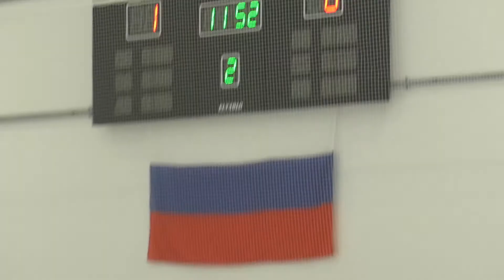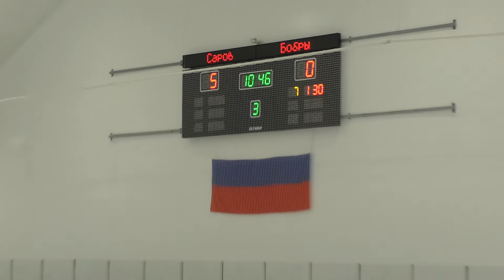Бобры-Саров 26.09.2020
Встреча юных хоккеистов 2009 г.р. на Турнире "Море Спорта".